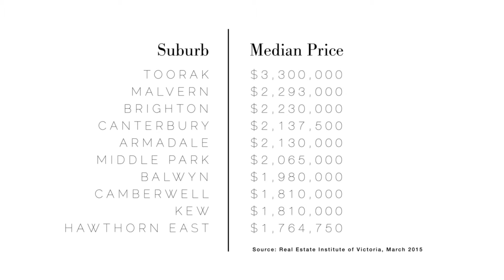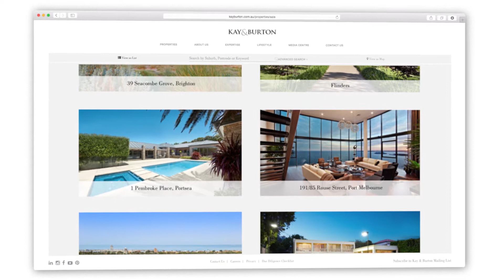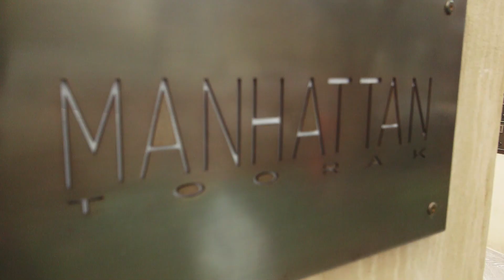Asia Edition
Considered to be more affordable and more convenient city to live in than Sydney, Melbourne’s property market continues to go from strength to strength. This Mandarin version of the Kay & Burton Report is hosted by International Relationship Executive Jamie Mi.